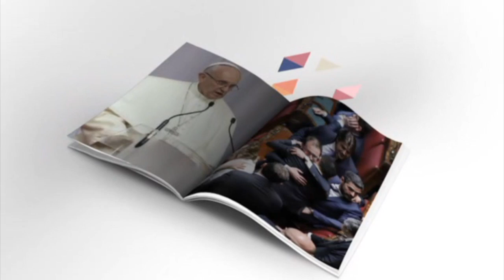Nautica, ripartire in sicurezza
Massimo Maria Amorosini intervista per OK ITALIA PARLIAMONE il Vicepresidente di Confindustria Nautica e Past President di ICOMIA, Andrea Razeto